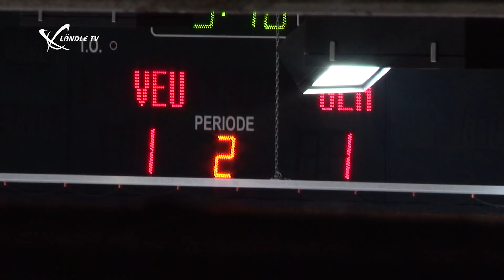VEU Feldkirch vs. HC Gröden - Highlights